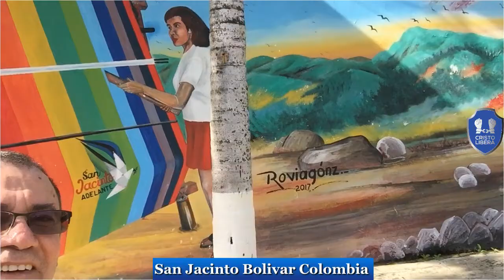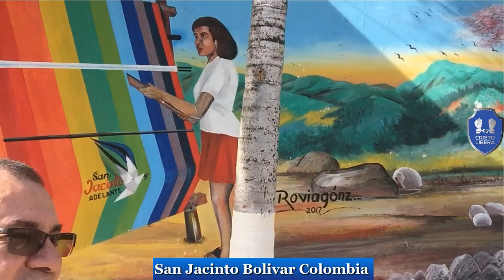VIAJE MISIONERO A SAN JACINTO BOLIVAR COLOMBIA. CRISTO LIBERA